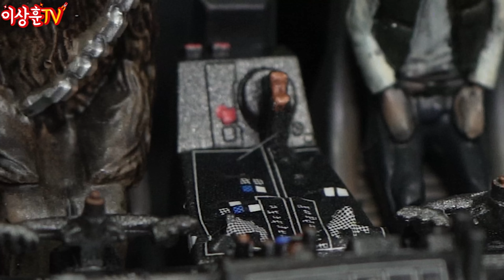공짜로 봐서 죄송합니다. 돈 내고 봐야할 퀄리티! 반도의 중년 작품!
이번시간에는 반도의 중년님 작품을
몇 점 더 준비해봤습니다.
안주하지 않고 끊임없이 자기개발하고 발전하는
반중님의 인생관을 존경합니다.